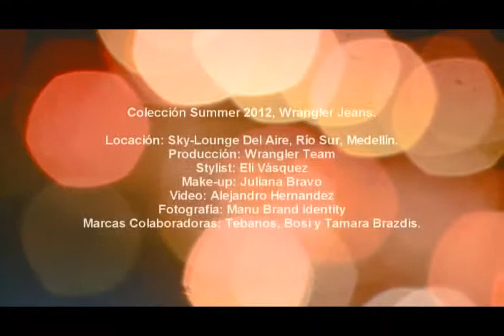Lookbook Summer 2012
Encuentra lo mejor de la nueva colección Summer 2012. ¡Revela tu estilo Wrangler!